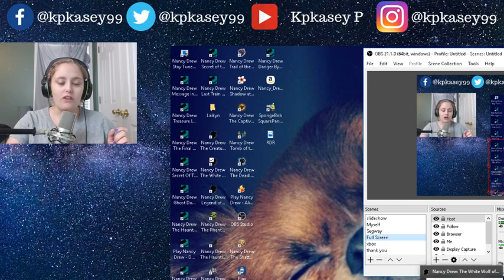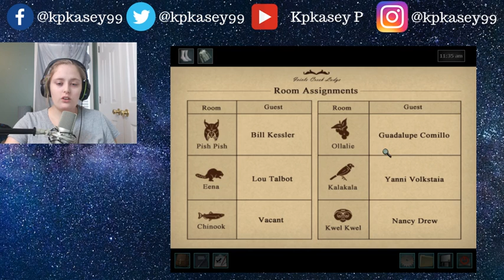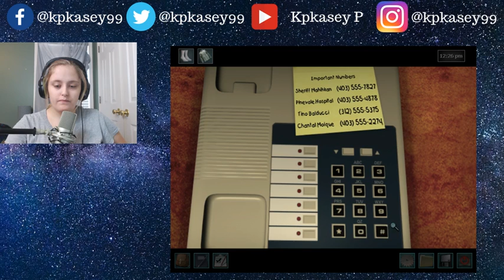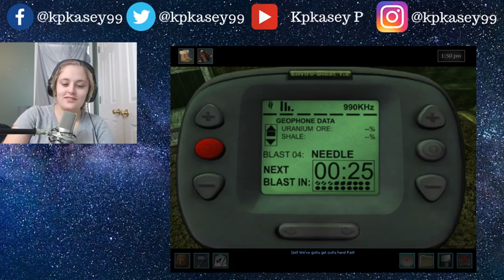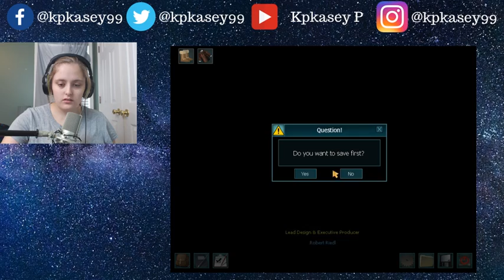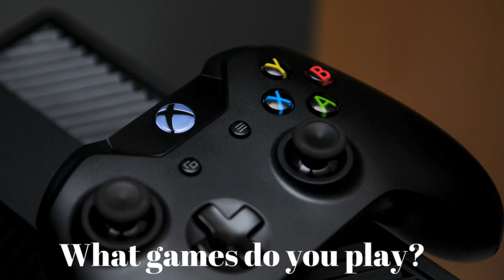Nancy Drew: White Wolf of Icicle Creek - Finished the Game!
Hey guys! I hope you all enjoy me finishing the game. LINKS DOWN BAELOW: